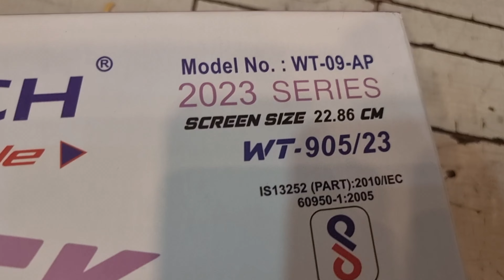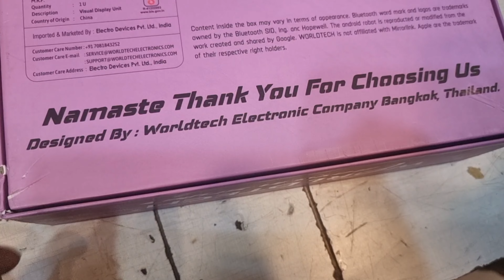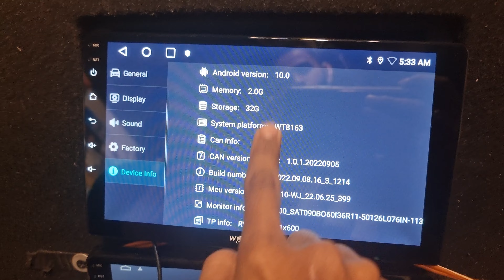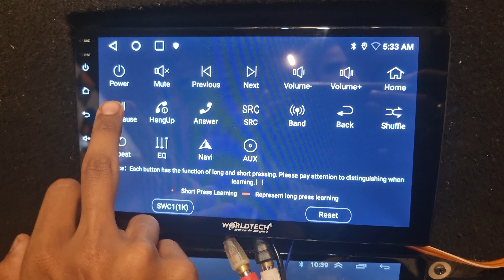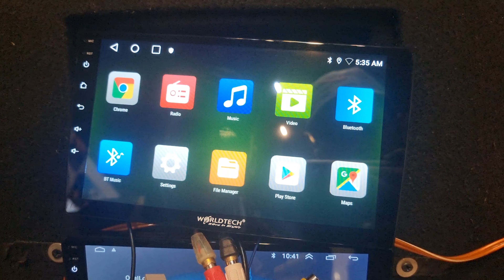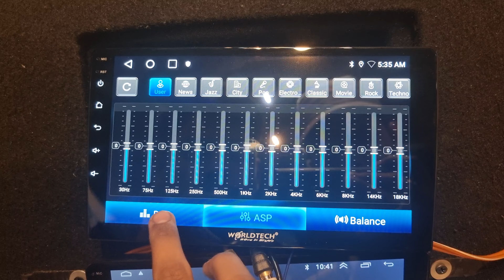2023 Mahindra Bolero B6 Latest 9 inch Android System | WorldTech 2+32 GB | 🚗 6268777684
2023 Mahindra Bolero B6 Latest 9 inch Android System | WorldTech 2+32 GB | 🚗 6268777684